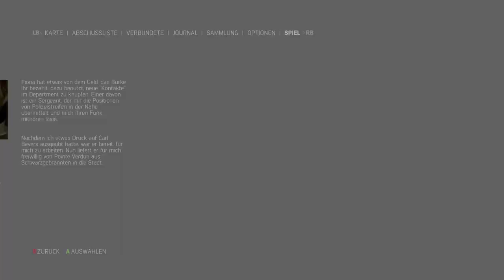VIN DIESEL kann einpacken! | MAFIA 3 #022 | Let's Play Mafia 3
MAFIA 3 Let's Play mit Tobinator!